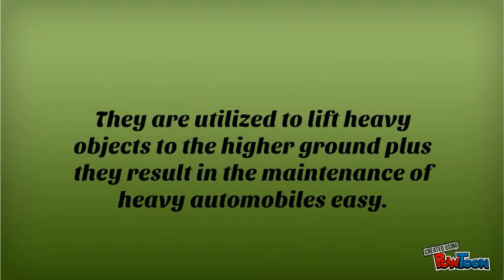Auto Lift Equipment Review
Auto lift equipment helps make the lifting of automobiles along with other heavy material simple and fast. Material Storage Systems, Inc.